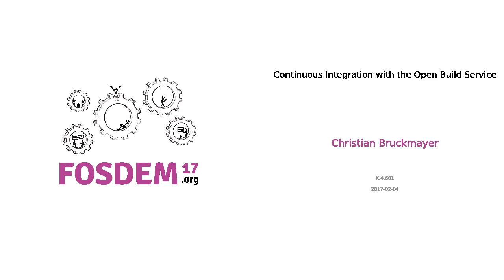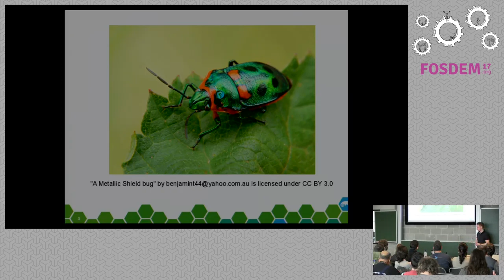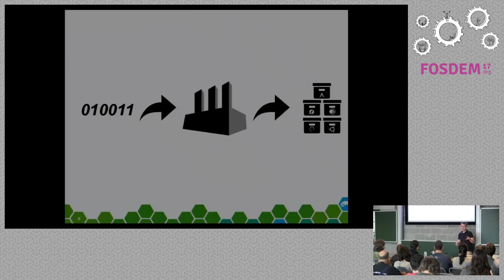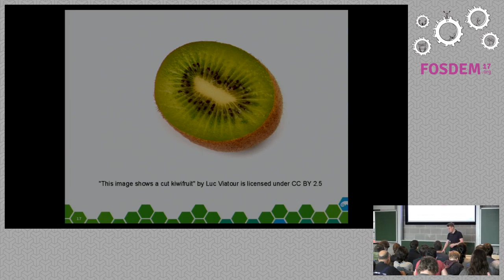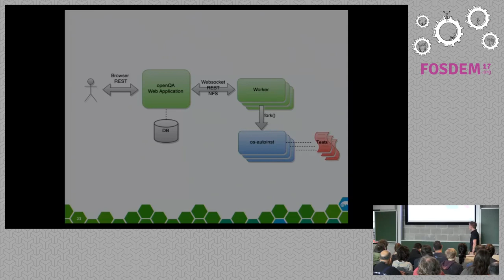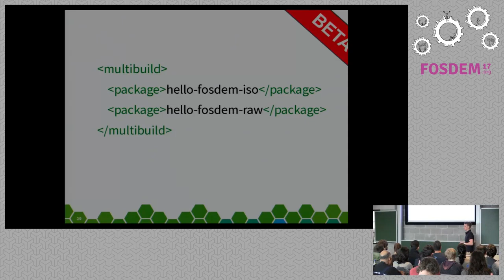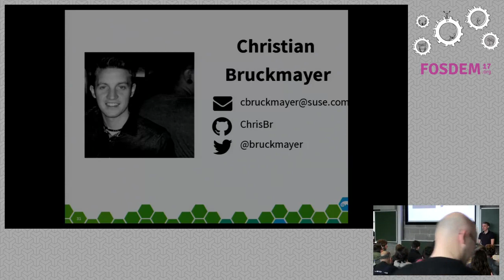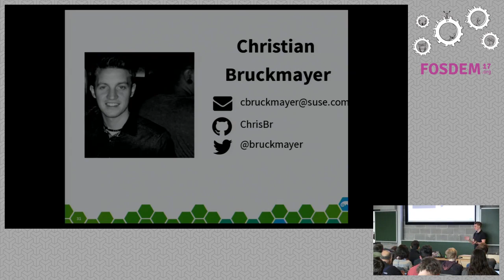Continuous Integration with the Open Build Service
by Christian Bruckmayer

Getting a new Linux appliance with every commit you push sounds awesome butimpossible, right? Not with the Open Build Service, the Free Software buildand distribution system which powers openSUSE, ownCloud and Tizen! Usually alot of manual work is necessary to create your custom Linux appliance, but theOpen Build Service abstracts all the complicated technologies and makes thistask as easy as pie. In this talk, we will show you how we plug several opensource technologies together to create Linux appliances in a fully automated,continuous integration cycle.

Starting with a commit to your favorite version control system, the OBS willbuild a ready-to-use image of an operating system for you automatically, usingthe power of KIWI. And to finish the continuous integration cycle, openQA willrun automated tests to make sure your appliance still works as expected.

If you still manually build and test your Linux appliances, this talk is foryou!

Room: K.4.601
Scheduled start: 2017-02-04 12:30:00